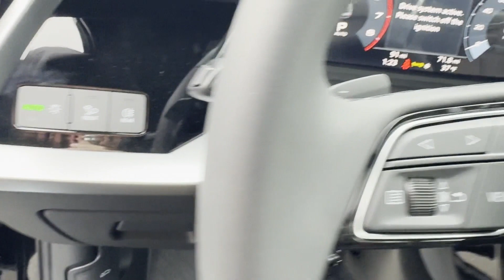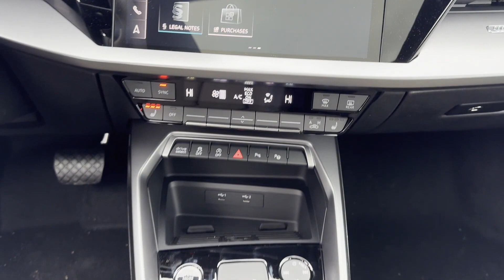2024 Audi A3 Premium Bridgewater, Somerville, Mechanicsville, Bradley Gardens, Raritan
2024 Audi A3 Premium WAUAUDGY0RA000502 Video